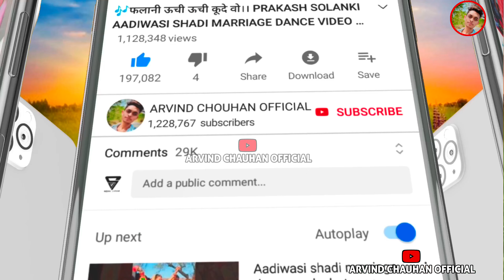पली नदी मा सन पाकी!!Pali Nadi ma San paki!! Adivasi shadi 2023!! Sohan morya and Rakesh Chauhan 2023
🎶Song://
🎤Singer://

 सुचना 📢📵
धन्यवाद।